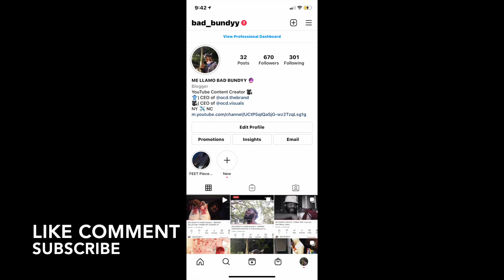BAD BUNDYY REACTS : COPS (TV Show) "BAD BOYS BAD BOYS""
CASH C.A.M.P I hopped right back in my bag of childhood memories and BOOM ... COPS " BAD BOYS BAD BOYS" .. I KNOW YALL REMEMBER THIS .. with a little MEDICATION and ELEVATION ... MAKES ME FEEL LIKE IM 13 YEARS OLD AGAIN

BAD BUNDYY REACTS : COPS (TV Show)